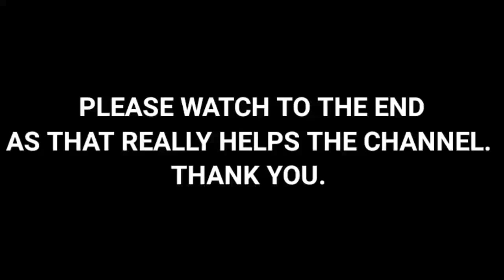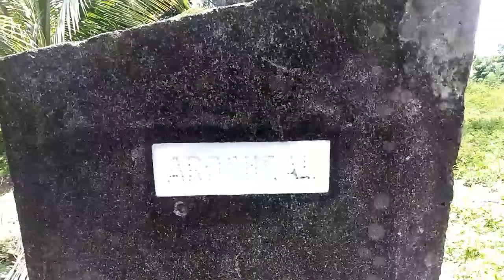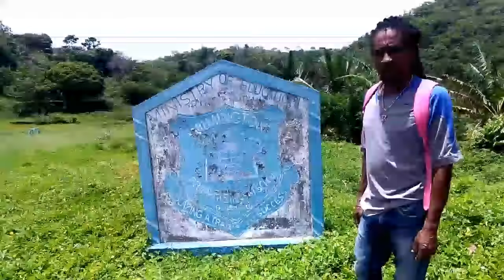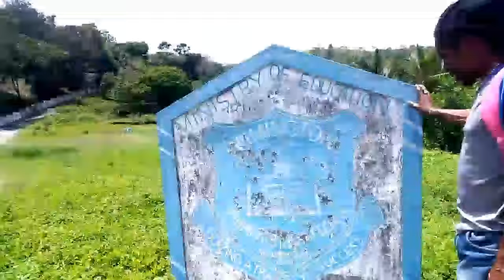THE ARDSHEAL GREAT HOUSE IN WILMINGTON, ST THOMAS, JAMAICA (400 years old)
Today Elite Jamaica goes in search of the ARDSHEAL great house ruins in Wilmington St Thomas. It was a very interesting journey and an exciting find.